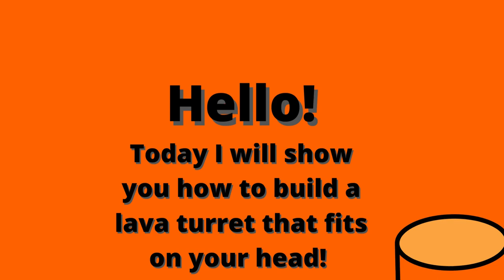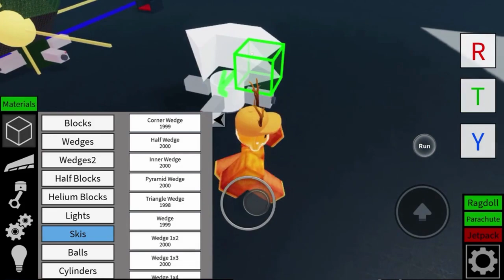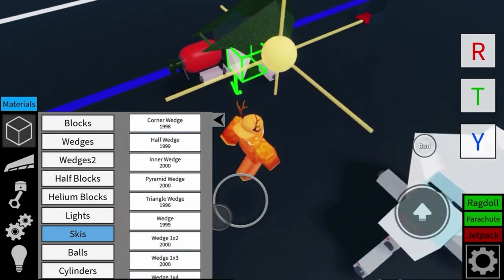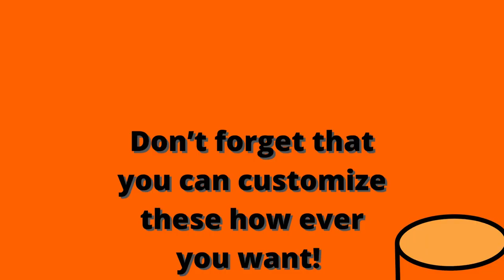Plane Crazy Mobile Turret Tutorial!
**I forgot to add this in the tutorial, but if you’d like, then you can add 2 3x1 signs with angled brackets onto the side of the turret like the one in the thumbnail!**

This video consists of me showing how to build and how to place this turret on your head. It is fairly quick, and a lot of fun to run around and fight with. Remember, you do not have to follow this tutorial exactly, and you can be as creative with it as you’d like.
Can we make it to 400 subscribers by the end of the month?